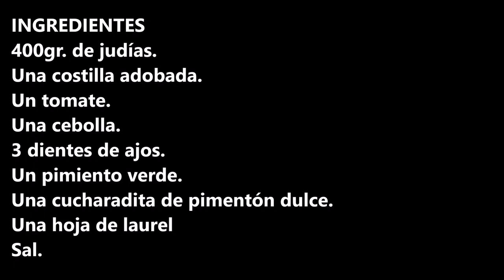JUDIAS CON COSTILLAS ADOBADAS / BEANS WITH MARINATED RIBS RIBBETJES / CROCKPOT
INGREDIENTES:
400gr. de judías.
Una costilla adobada.
Un tomate.
Una cebolla.
3 dientes de ajos.
Sal.

INGREDIENTS
400gr. of beans.
One marinated rib.
One tomato.
One onion.
3 cloves of garlic.
Salt.